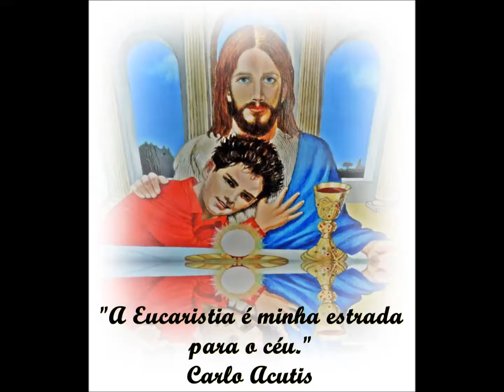Santuário Arquidiocesano de Adoração Perpétua de Campo Grande-MS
Foi instaurado no dia 12 de abril de 2015 o Santuário Arquidiocesano de Adoração Perpétua que fica localizado na Paróquia São Sebastião, Rua Minas Gerais, Nº 549, Bairro Monte Carlo em Campo Grande-MS.